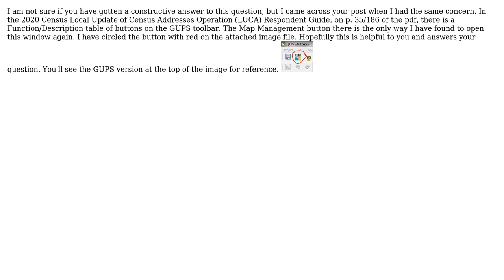GIS: What's the QGIS Map Management Tool?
With thanks & praise to God, and with thanks to the many people who have made this project possible! | Content (except music & images) licensed under CC BY-SA | Music | Images & others | With thanks to user underdark user sbwell user ktom and the Stack Exchange Network Trademarks are property of their respective owners. You are responsible for your own actions.